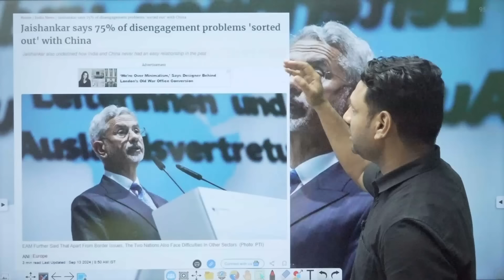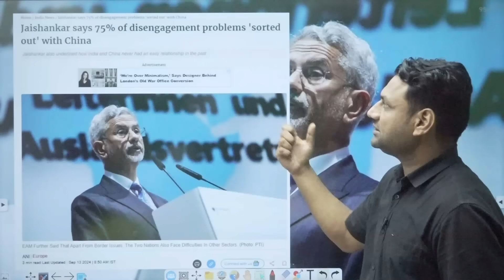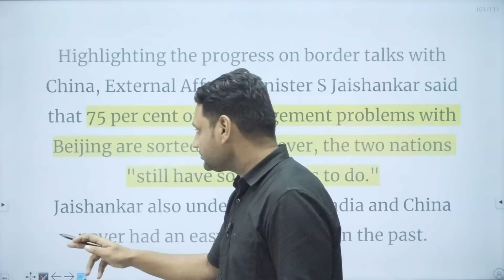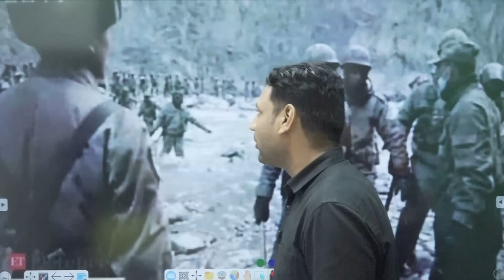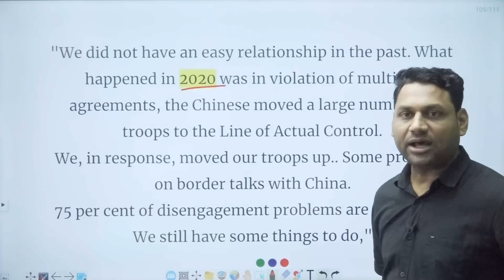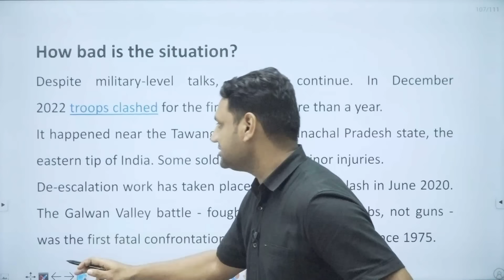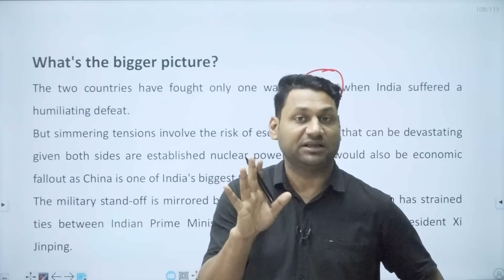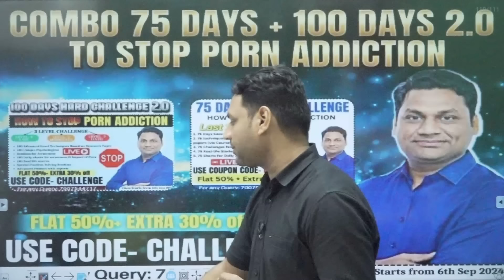'75% of disengagement problems sorted,' Jaishankar explains India’s ‘Tit-for-Tat’ move against China